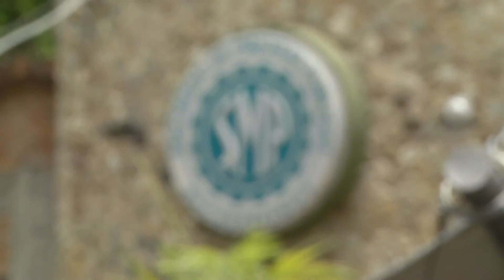Parque Mejoras Públicas, de público no tiene nada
En la década de los 30 fue creada la Sociedad de Mejoras Públicas de Bucaramanga, Smpb, entidad a la que se le otorgó el cuidado de la zona que hoy se conoce como el parque de las Mejoras Públicas. Sin embargo, en la actualidad no se sabe quién es el propietario de esta área verde; si la Smpb o el municipio. O si la Smpb es una entidad pública o privada. Estas inquietudes no dan claridad sobre el manejo del parque. Factores como el cobro por el ingreso al lugar o si se deben arrendar espacios para uso comercial.

Por esta razón, el concejal Fabián Oviedo citó a un debate en la Casa de la Cultura para que representantes de la Smpb respondieran ante habitantes del sector, quienes acusan a este organismo del mal manejo de la zona. Lo anterior, debido a que vendieron una parte del predio para urbanización sin el permiso del Cabildo Municipal, ya que ellos aseguran que el Parque es espacio público.